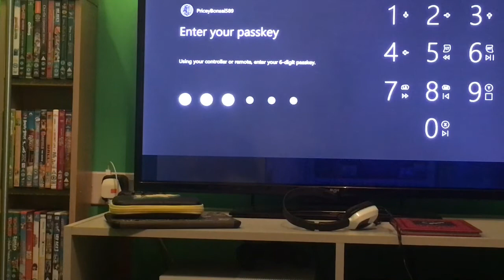The Escapists #1 Getting started